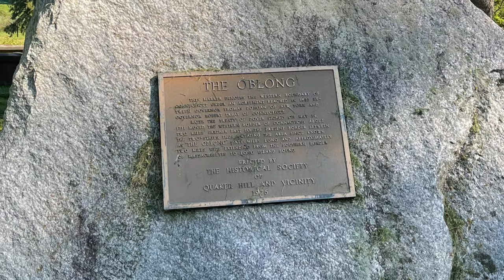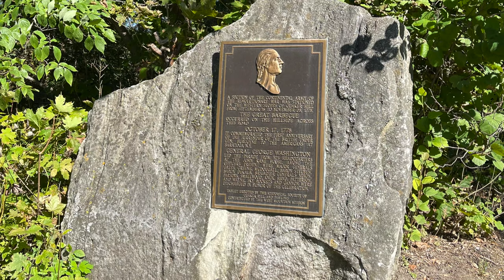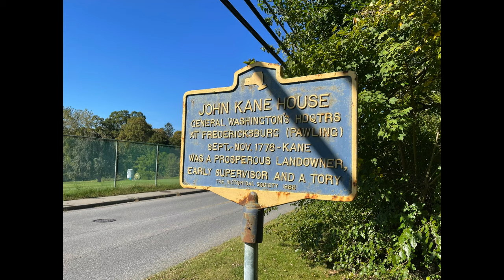Karmann Ghia Fever - Quaker Hill, NY 4K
Karmann Ghia